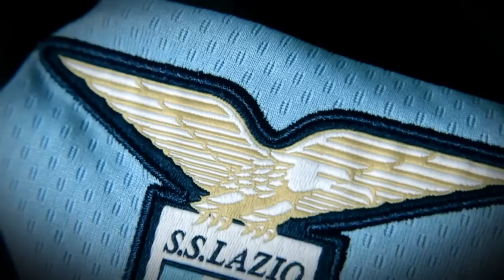Lazio & Macron: the new jersey raise